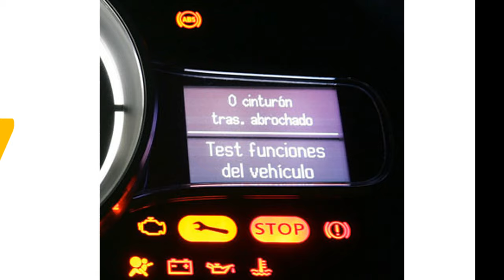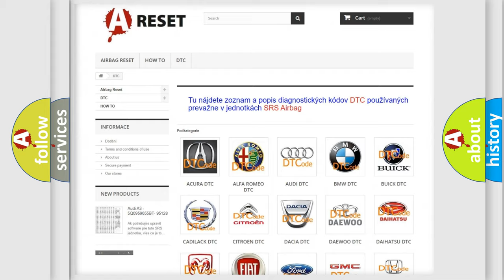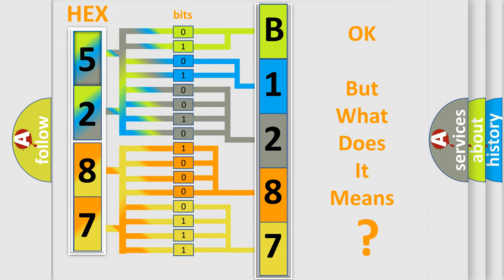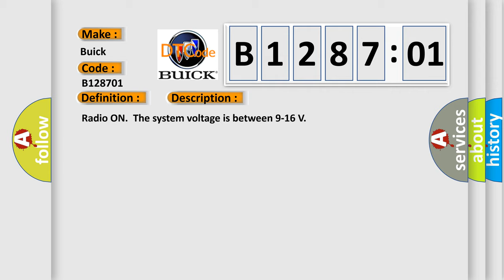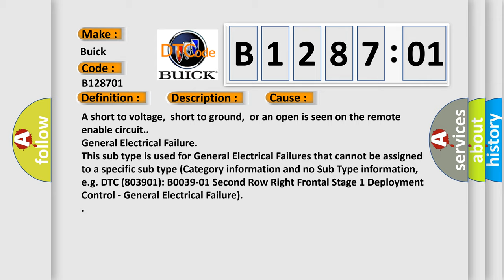DTC Buick B1287-01 Short Explanation